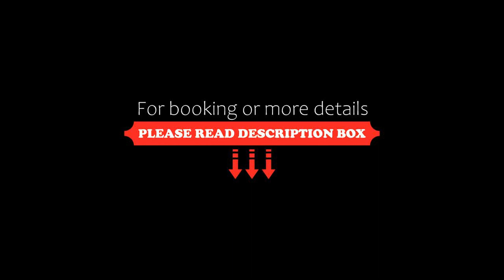Hotel Sleep Inn, Uwārsad, India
About Property:
Situated in Uwārsad, Hotel Sleep Inn offers a terrace. Among the facilities of this property are a restaurant, a 24-hour front desk and room service, along with free WiFi throughout the property. The hotel has family rooms.
At the hotel, the rooms are fitted with a wardrobe, a flat-screen TV, a private bathroom, bed linen and towels. Rooms include air conditioning, and some units at Hotel Sleep Inn have a balcony. At the accommodation, every room includes a sea...
Property Type: Hotel
Address: 5th Floor, Tangent Complex, Sargasan Cross Road, (KH-0), S.G. Highway, Ghandhinagar, 382421 Uwārsad, India
Searching For
1. Hotel Sleep Inn - Uwārsad - India
2. Hotel Sleep Inn - Uwārsad - India Address
3. Hotel Sleep Inn - Uwārsad - India Rooms
4. Hotel Sleep Inn - Uwārsad - India Amenities
5. Hotel Sleep Inn - Uwārsad - India Offers and Deals
Audio Credit:
Track Title: Blank Slate
Artist: VYEN